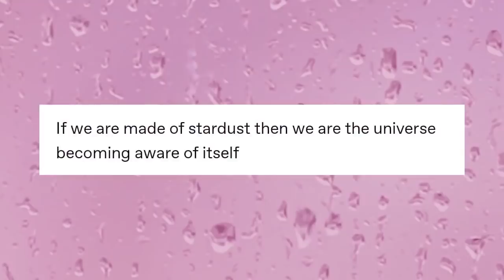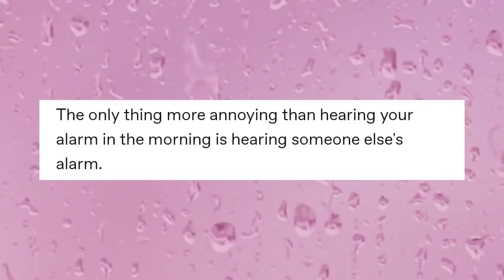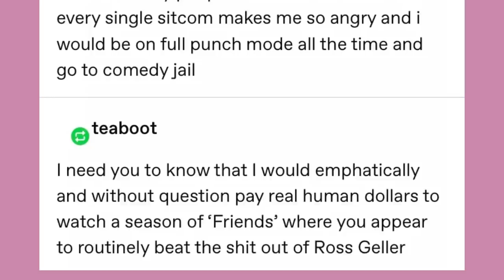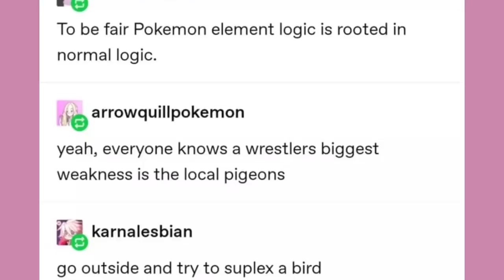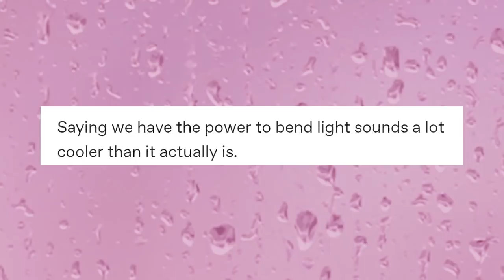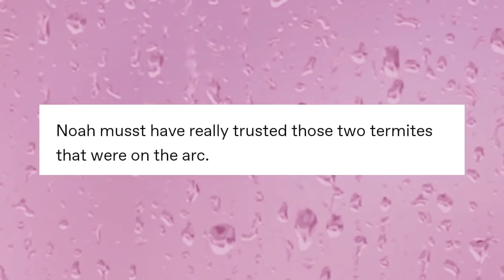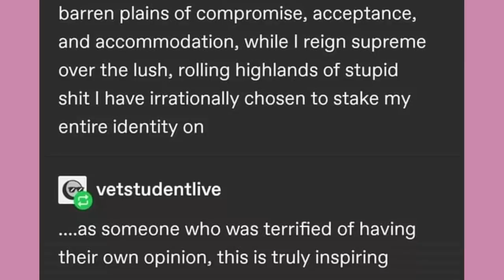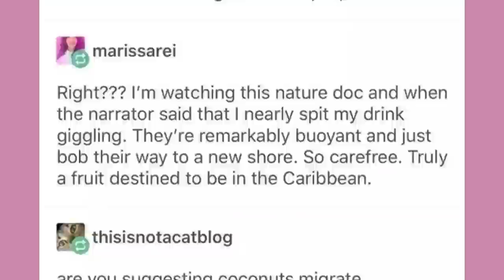It Came From Tumblr #52 | Binge Compilation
Got Stuff You'd like to Send? Send it to:
P.M. Seymour